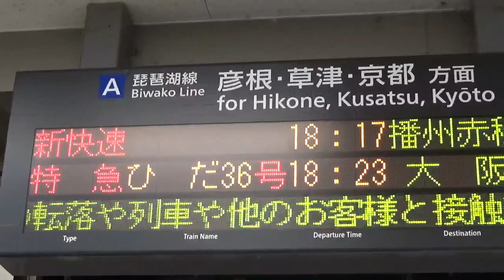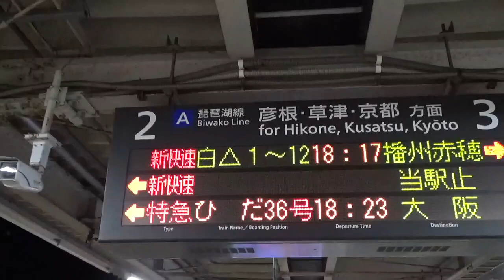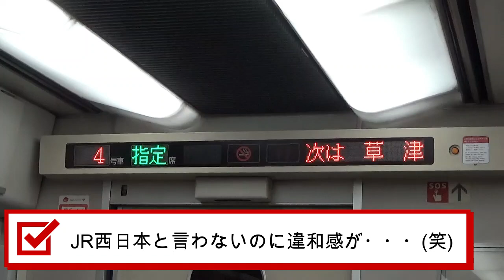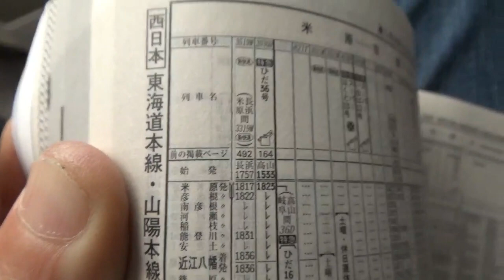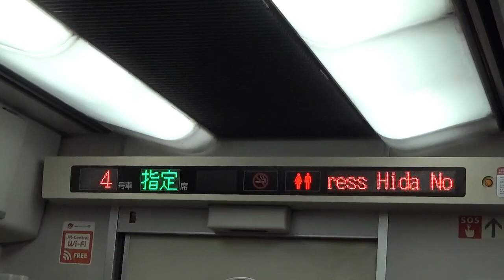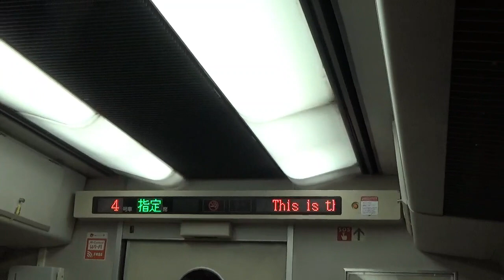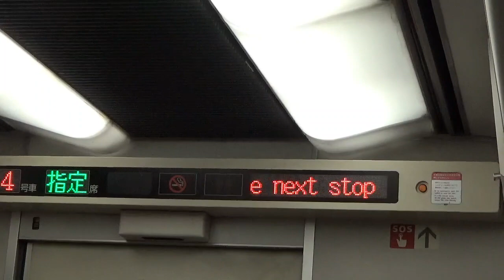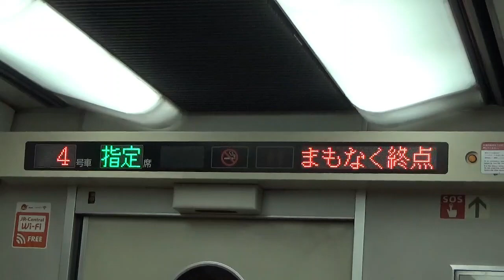【乗り納め】キハ８５系 大阪ひだ３６号（米原→大阪）に乗車！！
２０２３年３月１８日（土）のダイヤ改正で
特急ひだは全てキハ８５系からHC８５系に入れ替わります。

大阪ひだと親しまれているこの運用は廃止のウワサもありましたが、
奇跡的なのか？HC８５系で継続も決まりました。